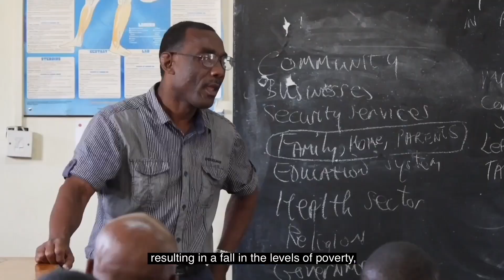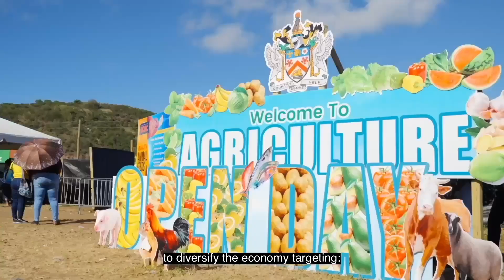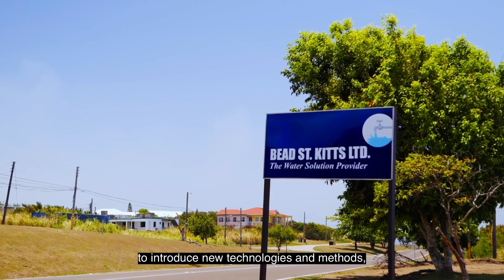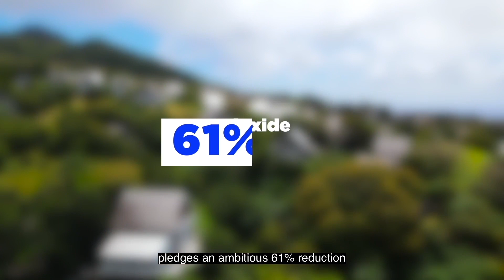Saint Kitts and Nevis Voluntary National Review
Video presentation of St. Kitts and Nevis Voluntary National Review (VNR).